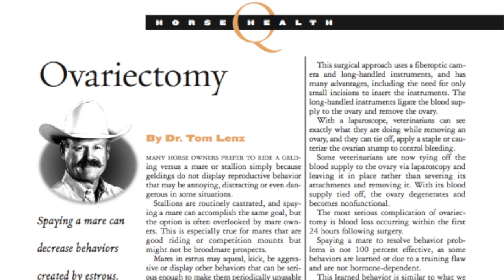Dr Tom Lenz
Induction into the American Quarter Horse Hall of Fame is the highest honor that can be bestowed by the American Quarter Horse Association. Those chosen for induction are recognized for their lifetime of accomplishments and service. The horses in the Class of 2018 are Maroon (TB), Otoe, Runaway Winner, Smart Chic Olena and The Ole Man.The four men and two women who will join the Hall of Fame are Abigail Kawananakoa of Nuevo, California; Dr. Tom Lenz of Louisburg, Kansas; the late AQHA Past President Gene Graves of Grand Island, Nebraska; Georga and the late Raymond Sutton of Gettysburg, South Dakota; and the late Robert Sutherland of Kansas City, Missouri.